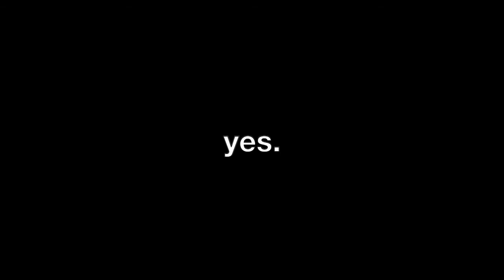(FREE FOR PROFIT) Alternative Piano Type Beat - "Purple Syrup"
Me and my friend made this in like 5 minutes; if you wanna use it for some reason, knock yourself out of the park.